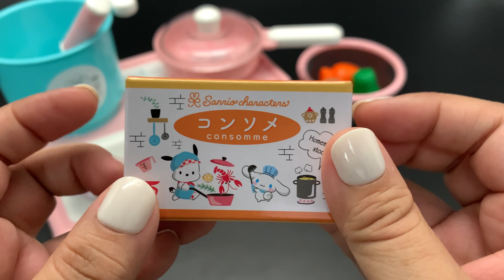7 Minutes Satisfying with Unboxing Sanrio Characters Kitchen Set ASMR (no music)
7 Minutes Satisfying with Unboxing Sanrio Characters Kitchen Set ASMR (no music)

⋒ CHAPTERS ⋒
00:00 Unboxing
02:34 Product Close-up / Set-up